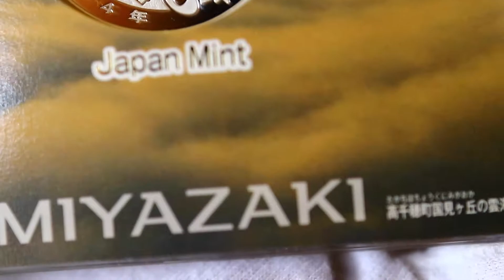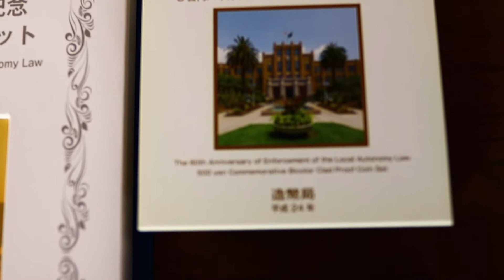地方自治法施行60周年記念貨幣（宮崎県）の紹介動画です。Japan color silver coin 1oz Miyazaki.1000Yen Japan mint.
宮崎県1000円銀貨・500円バイカラーグラッド貨幣の紹介です。
銀貨は、直径40,00ミリ、１オンス　とても美しいコインです。